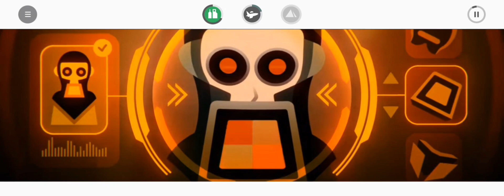incredibox full dystopia all cutscenes together